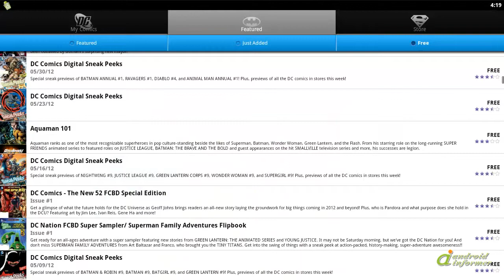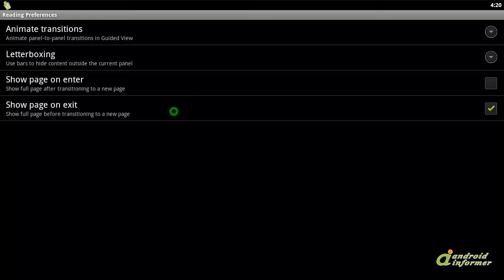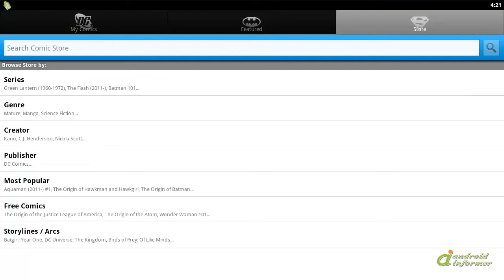Let's have a look at DC Comics